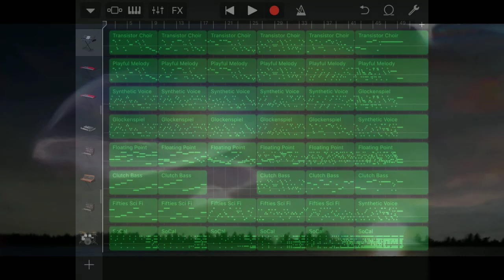Iphone GarageBand song 27 (transistor choir ...)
*Date
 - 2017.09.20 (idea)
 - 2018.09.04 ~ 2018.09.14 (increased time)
*Instrument
 - Synth Classics : Transistor Choir
 - Synth Leads : Playful Melody
 - Synth Classics : Synthetic Voice
 - Glockenspiel
 - Synth Classics : Floating Point
 - Synth Bass : Clutch Bass
 - Synth Leads : Fifties Sci Fi
 - Acoustic Drum : Acoustic - SoCal
*Key : c minor